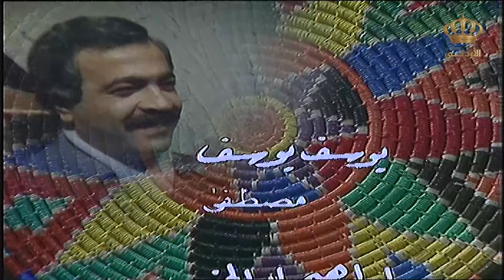مسلسل كنز الحياة | الحلقة 13 | بطولة: زهير النوباني - ريم سعادة - علي عبد العزيز - تيسير عطية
عمل درامي من إنتاج التلفزيون الأردني عام 1980، يحكي قصص و أحداث يومية مجتمعية.

ﺇﺧﺮاﺝ: حسن أبو شعيرة
بطولة:  زهير النوباني - ريم سعادة - إبراهيم أبو الخير - سهير فهد - علي عبد العزيز - تيسير عطية

00:00:00 Introduction
00:23:50 أبو شاهر خلص على خالد وقتله عشان الطمع بالأرض😡😢
01:07:40 الظابط اسماعيل قدر يعرف مين قتل المهندس اللي بالمشروع بس ما كان متوقع هالشخص🙄😓